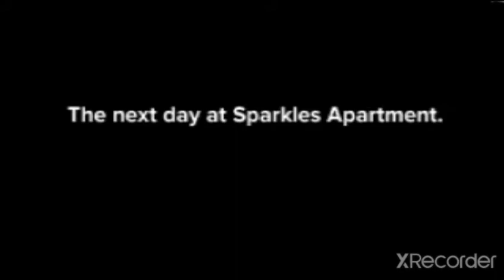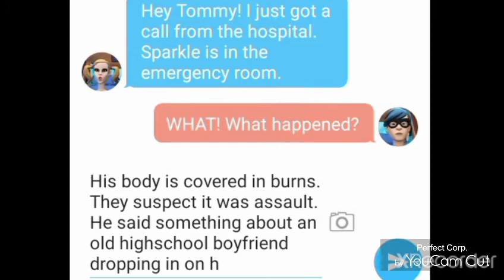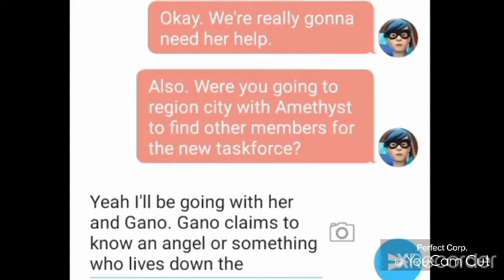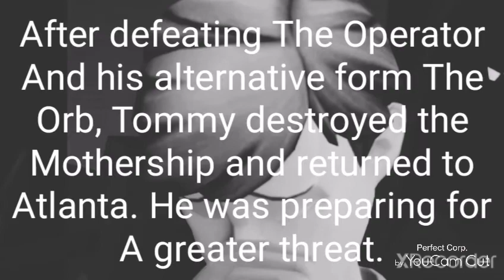The Return of Tommy Hero FULL SHORT FILM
first short film of 2022. in this film, Sparkles long time friend Tyler comes out about being in a secret government project that protects the earth from aliens. After his father's murderer shows up again, he must prepare to defend himself from the same alien who murdered his father.

Add me on FB to see my unedited Hellament Retirement Tour Vlog Videos: